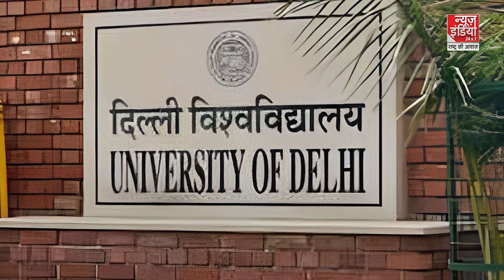AAP की टीचर्स विंग एएडीटीए ने DU कार्यकारी परिषद चुनाव में जीत हासिल की